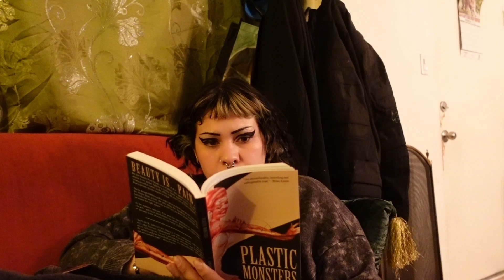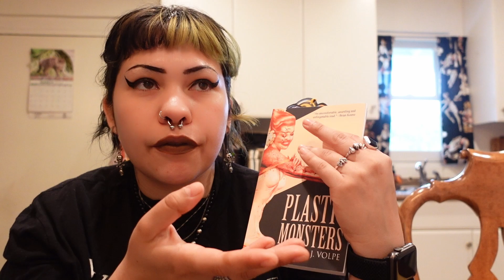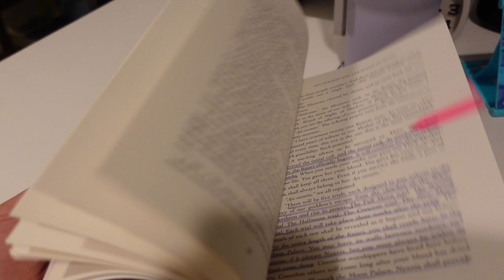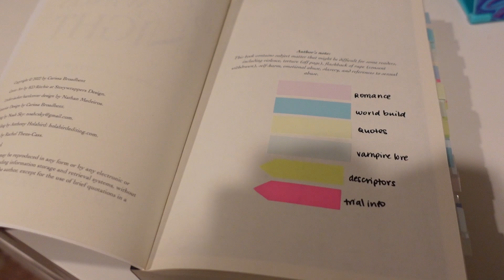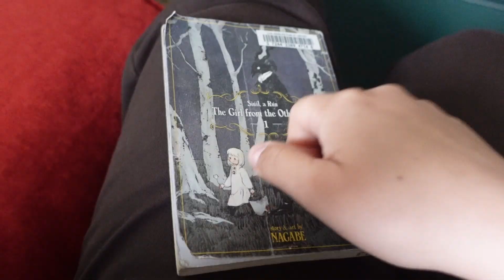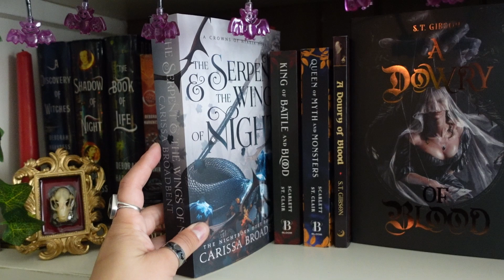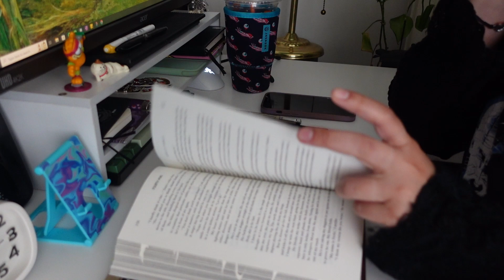👻escape the readathon week 2👻 reading two super hyped fantasy romances and I'm obsessed🐉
👻Escape the Readathon Info!👻
Creator:  @bookswithlexie
​Ghost Tour - @MelLenoreReads @AmyNoelleReads @RivetingReads @ITCamefromthePage
Film Crew - @SlimeAndSlashers @CaileysBooks @spicykatzreads @rysreadingcorner
Vacationers: @MichellesLibrary @holabooks @RileyMarie_ @happyhauntslibrary
Partiers - @katrinabrown @CoverswithCassidy @michellesmelancholia @ErinMegan
Ghosts - @LocDBooktician @ashleyslittlelibrary

📚books mentioned📚
Plastic Monsters - Daniel J Volpe
The Girl from the Other Side - Nagabe
The Serpent and the Wings of Night - Carissa Broadbent

📚links📚
❤️‍🩹🐇let’s be friends!🐇❤️‍🩹